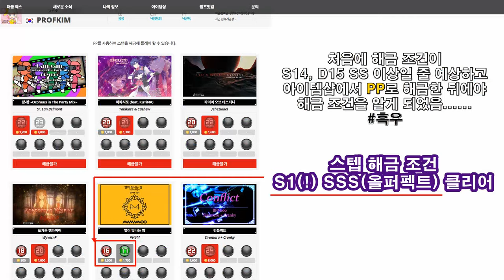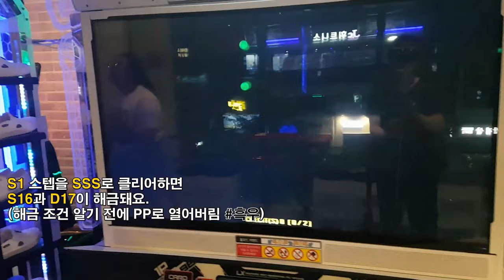펌프 초심자들을 위한 😯 영상 같지만 🤣 해금작하는 영상 Starry Night All Perfect | Pump It Up XX Feat. 흑우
별이 빛나는 밤 S16과 D17을 해금하기 위해서는 놀랍게도... S1을 SSS(올퍼펙트)로 클리어해야 해요.